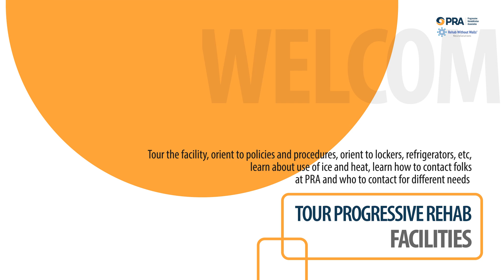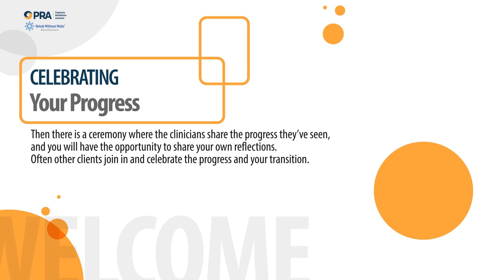PRA Voice Comp